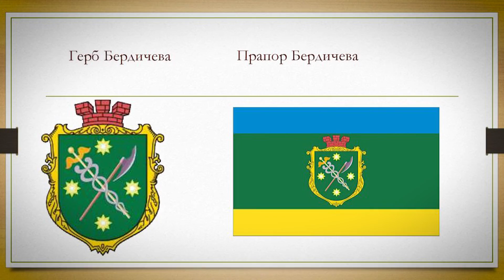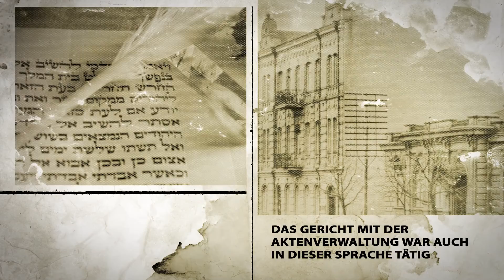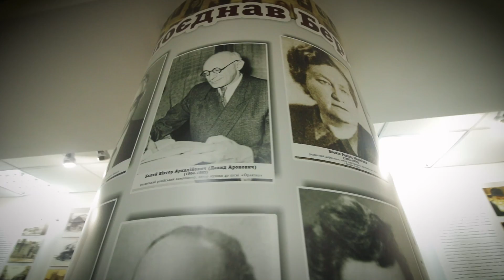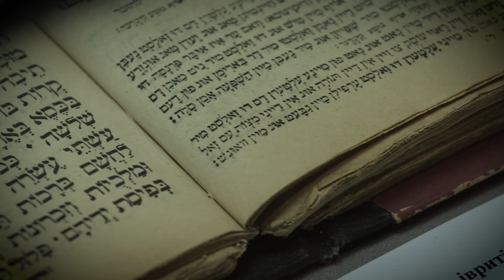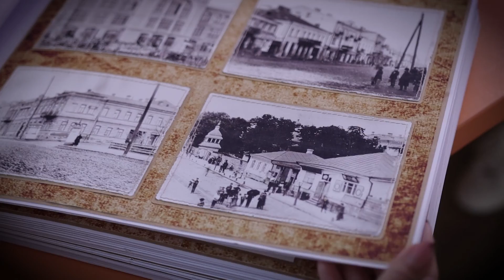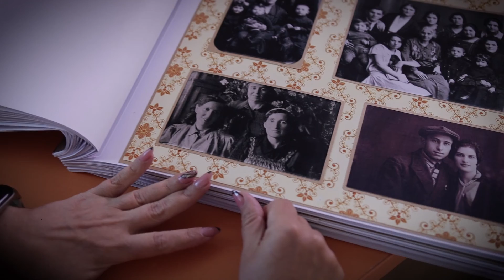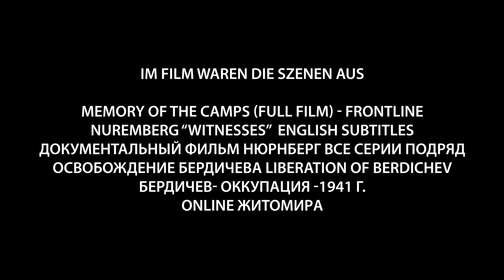BERDICHEV GER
@gatsbyrhine in Berdytschiw